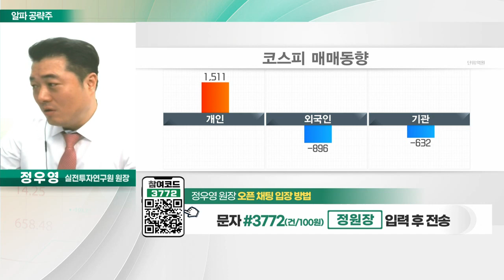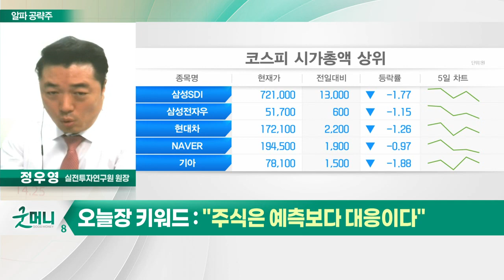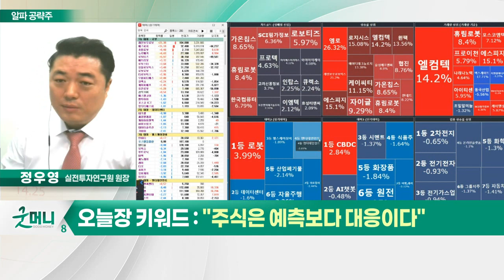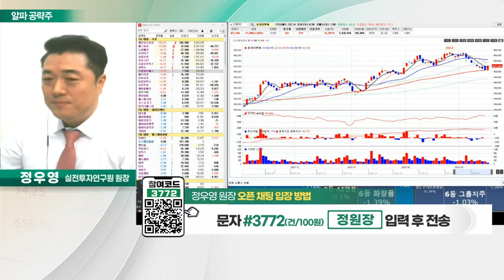효성티앤씨(298020)... 글로벌 스판덱스 1위… 외형 성장 기대_알파 공략주 (20230316)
- 효성그룹 내 섬유·무역 사업 영위
- 글로벌 스판덱스 1위… 외형 성장 기대
- 중국·인도 신규공장 생산 본격화
- 중국 리오프닝 수혜 기대